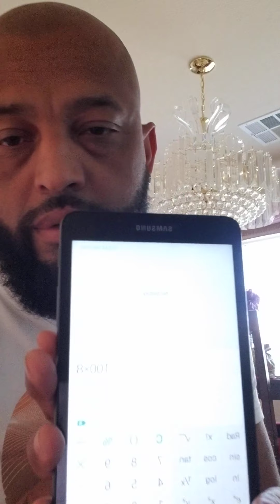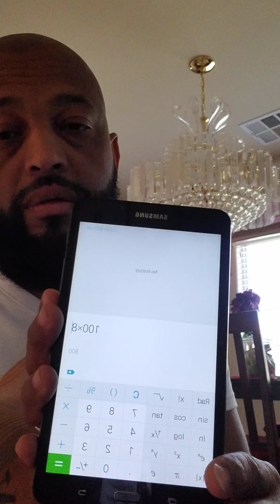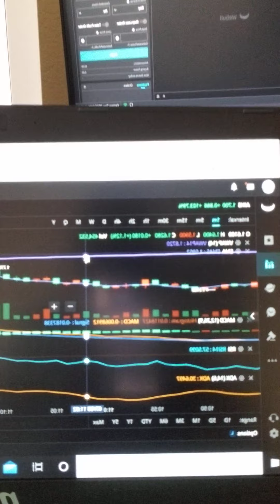PREDATOR TRADING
Recap  $849 on AIHS